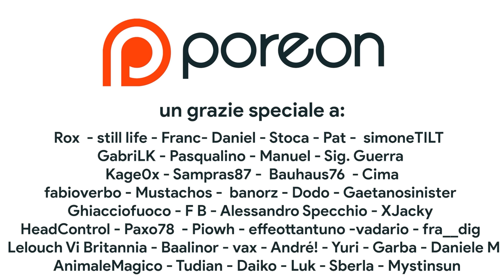New Super Mario Bros. su NINTENDO DS è SOTTOVALUTATO? Riscoprire OGGI un CAPOLAVORO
Manca ormai solo un giorno all'uscita di Super Mario Bros. Wonder e direi che è giunto il momento di parlare di New Super Mario Bros. DS. Il titolo uscito nel 2006 su Nintendo DS ha rappresentato un nuovo inizio per i platform di Mario e il primo gioco di Super Mario per tanti nuovi giocatori. Ma come mai oggi New Super Mario DS sembra quasi “dimenticato” dal grande pubblico? Scopriamo insieme in questa retrospettiva  se effettivamente New. Super Mario Bros. DS merita di essere ricordato, grazie a una campagna singleplayer dal level design ispirato, Boss inediti, una modalità multigiocatore e anche tanto sidecontent come i minigiochi. Voi che cosa ne pensate?

00:00 Intro
01:17 La storia di Super Mario dal 1985 su NES fino al Nintendo DS
02:58 Nintendo DS, Super Mario 64 e il passaggio al 2.5D
04:50 Art style e una nuova generazione di Super Mario
06:05 Novità 3D del gameplay: nuovo moveset
06:55 Nuovi Power up: promossi o bocciati?
08:33 Level design e creatività
09:25 Boss unici e volti storici
09:53 Sfruttare al meglio le feature del Nintendo DS
10:39 Minigiochi e Multiplayer in Super Mario
11:18 Qual è il VERO problema di NSMB?
12:19 Outro e patreon